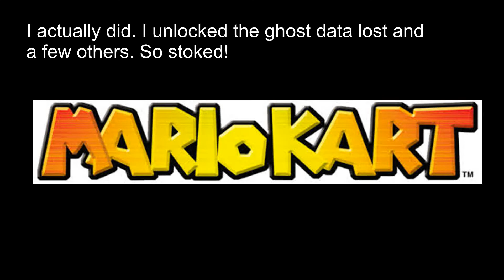My Full Experience of Mario Kart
It is a detailed story. From being a stupid idiot to being a formidable driver.